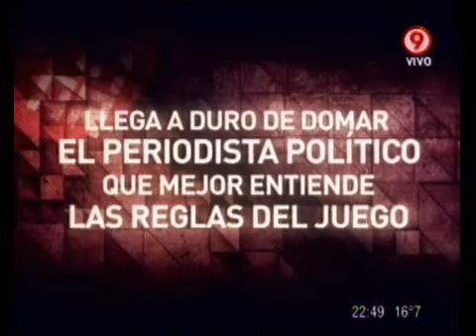Duro de Domar - El análisis de Mario Wainfeld: El Presupuesto 2012. 10-11-11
Duro de Domar - Sección: El análisis político de Mario Wainfeld: El Presupuesto 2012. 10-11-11